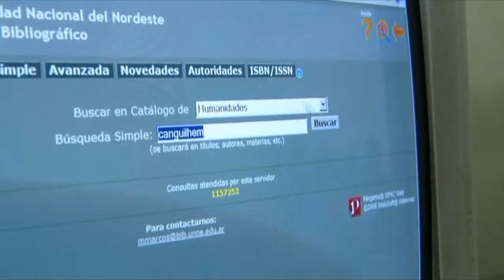Ambientación Ingresantes - Bibliotecas